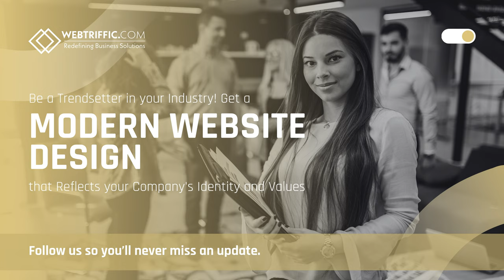Be a Trendsetter in your Industry! Get a Modern Website Design that Reflects your Company's Identity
Ever wondered how some companies become synonymous with success? The secret lies in the ability to "Be a trendsetter in your industry". And a significant part of being an industry trendsetter is ensuring your business incorporates a modern website design reflective of your company's culture, identity, and values. Let's dive deeper into the significance and benefits of this concept.

Be a Trendsetter in Your Industry!

Evolving with the rapidly changing digital world is paramount for businesses to stay ahead of the backbreaking competition. Transformative companies know how to set trends, not merely follow them. So the question is, How can you become an industry trendsetter? The simple answer is to maintain a fresh, modern, and unique website design.

How does your company's website look? Is it aesthetically appealing, user-friendly, and representative of your brand? If not, it's time to rethink and redesign!

Get a Modern Website Design

A modern website design is about more than just visual aesthetics. It encompasses:

Intuitive Navigation: Ensuring your website is easy to navigate enhances the user experience.

Responsive Design:

A modern website should be compatible and easy to use across various devices—desktops, tablets, and mobiles.

Faster Load Times:

Users today have little patience for slow-loading pages. Having a website that loads quickly keeps your visitors happy.

Effective SEO Practices:

Better organic reach and visibility on search engines are another vital aspect of modern website design.

Integration of Multimedia:

The incorporation of images, videos, infographics, etc. makes your website engaging and entertaining.
By integrating these elements into your website, you can effectively reach and engage with your target audience, driving traffic and conversions.
Reflecting Your Company's Identity and Values

What distinguishes a good business from a great one? It lies in projecting a cohesive, consistent, and credible identity to your potential customers. A modern website design reflecting your company's identity and values is a representative digital extension of your brand.

The website is not merely a platform that showcases your products or services—it's a window into your company's soul. It should accurately depict what your brand stands for, its ethos, and the value it provides to customers.

In Conclusion

Having a modern website design is much more than a technology upgrade. It's an effective way to showcase your business's uniqueness and set trends in your industry. If you stand out from the crowd, people will notice you, and they'll inevitably want to do business with you. So why wait? Reap the benefits of a modern look and become the trendsetter that leads your industry into the future!

Remember, in this digital age, your website's design reflects your company's identity and values. Be a trendsetter in your industry, indeed. Let your website be the trend that others follow!